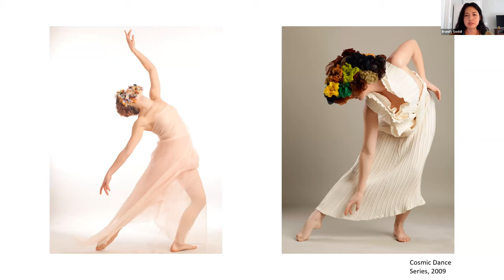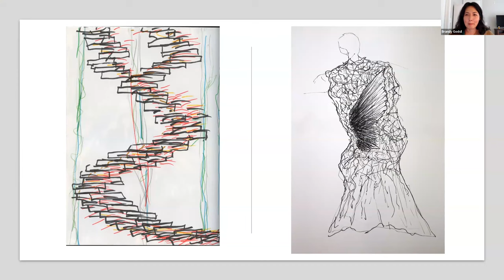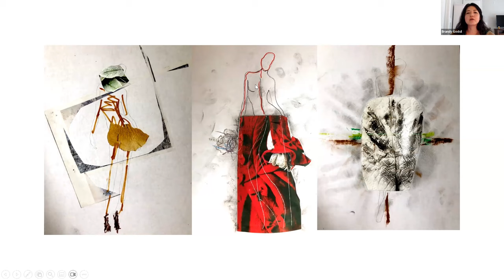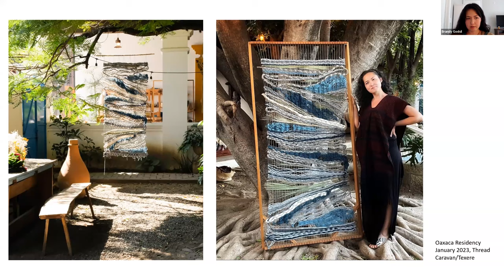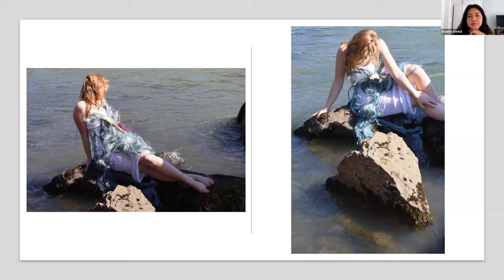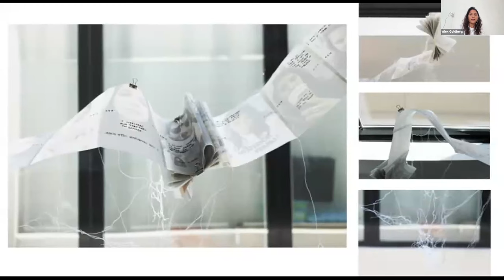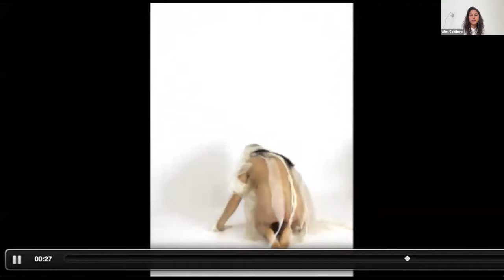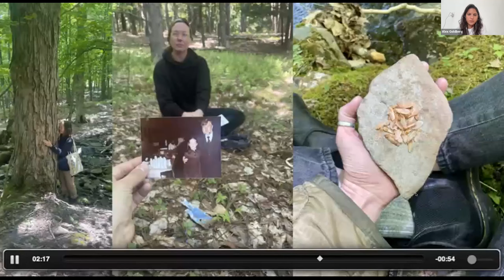Textile Medley: Alex Goldberg and Brandy Godsil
Join Intertwine Arts for a series of talks wherein we invite artists we admire to describe their textile influences. Each medley will involve sharing artwork as well as a discussion of the intersections and divergences of two artists and their craft and experiences. In this lunchtime series we’ll explore each artist’s creative process, discuss how the two artists' interweave, and finally provide opportunity for discussion and questions. The third and last of the series is with Alex Goldberg and Brandy Godsil, where they will explore exploring the healing power of textiles, garment making, and residency experiences.

About Alex Goldberg
Alex Goldberg is a Brooklyn based artist, educator, and healing arts practitioner. Her practice and pedagogy are rooted in the development and exploration of methods that facilitate awareness of patterns in relation to self, other, and environment.

Alex is a Visiting Adjunct Professor of Interior Design and Interdisciplinary Studies at Pratt Institute. She has also taught at The Metropolitan Museum of Art, Parsons School of Design, and Village Community School. In 2021, she was awarded the State of the Disciplines Fellowship grant at Pratt to further develop her research on utilizing creativity to dissolve mental constructs in the pursuit of living a more present existence.

Alex has been awarded the opportunity to participate in numerous residencies across the world. Programs such as Textile Arts Center, Harvestworks, Slow Research Lab, Succurro, and The Swimming Hole have given her the opportunity to further explore processes for utilizing embodied knowledge as a method for processing human experience and connecting with the natural world.

In her work, Alex is driven to translate intangible information into visuals; the invisible becomes visible, and through this process visibility serves as a catalyst for change.

About Brandy Godsil
Brandy Godsil is a North Carolina and New York City based fiber artist, couturier, and on-set tailor. She creates textile art and couture garments that include a variety of processes, such as weaving, felting, natural dyeing, embroidery, and tailoring. With a creative eye for experimental textiles and fashion design, she has made, fit and tailored high-end garments for red carpet events, celebrity appearances and performances.

Brandy graduated with a BFA in Fiber Art and Experimental Fashion Design from the Maryland Institute College of Art in 2009 and completed tailoring and pattern making apprenticeships in New York City. She studied Experimental Fashion at Central Saint Martins in London and Painting at Parsons School of Design Summer Program in New York City.

Brandy currently teaches fiber arts, sewing, fashion design and drawing in North Carolina and abroad. She is also co-founder. advisor, and teaching artist of non-profit weaving arts organization Intertwine Arts, where she teaches weaving to people with disabilities.

This year, Brandy completed a group textile residency in Oaxaca, Mexico with Thread Caravan and Texere in January 2023. She also completed an independent month-long textile residency in May 2023 at the Ós residency / Icelandic Textile Center in Blönduós, Iceland.

About Intertwine Arts:
We are a nonprofit organization dedicated to inspiring creativity, joy, and self-confidence through freestyle weaving for people of all ages with disabilities or chronic illness.